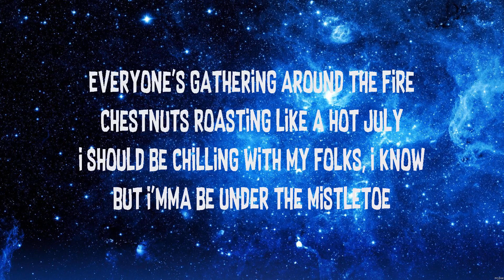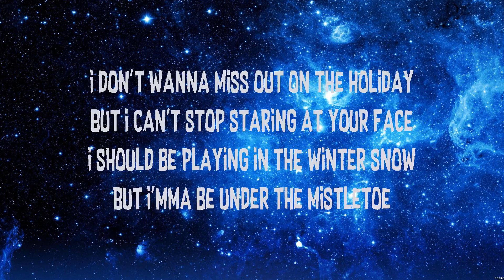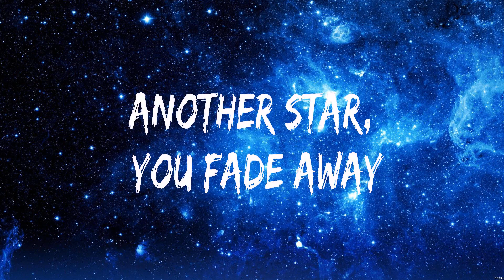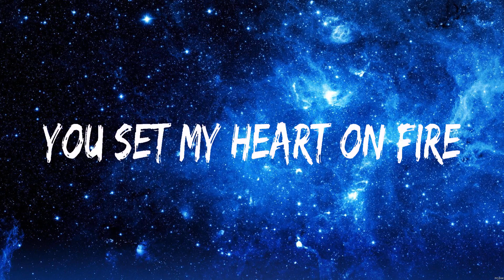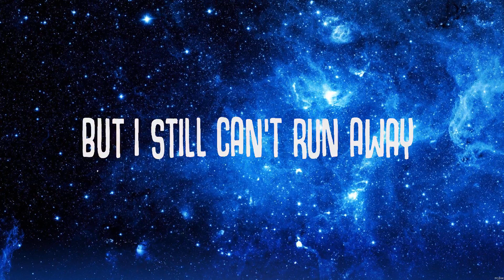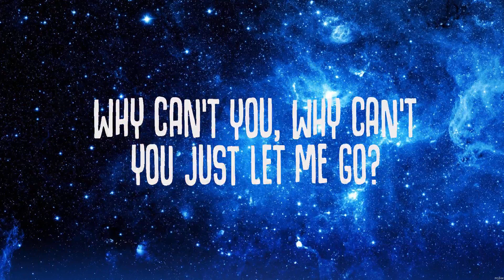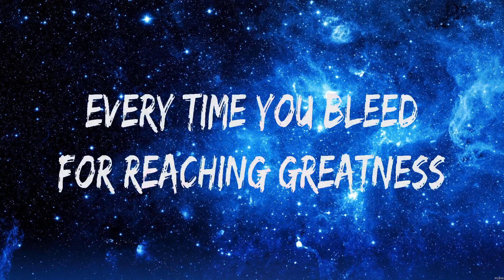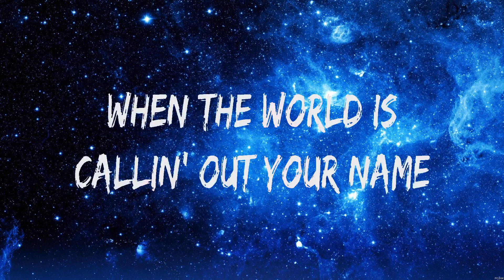Justin Bieber - Mistletoe (Lyrics) Alan Walker, Miley Cyrus, League Of Legends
1. Justin Bieber - Mistletoe
2. Alan Walker - Faded
3. Miley Cyrus - Prisoner
4. League Of Legends - Legends Never Die